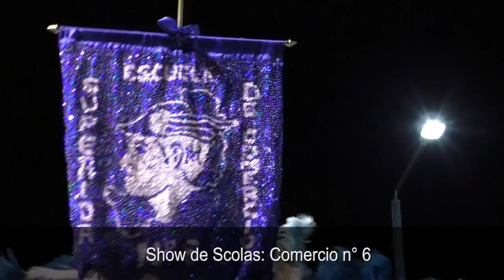Show de Scolas Comercio n° 6